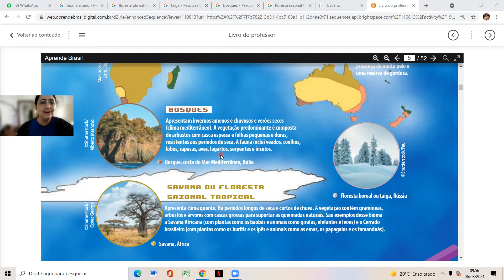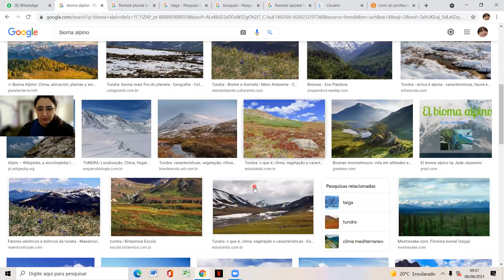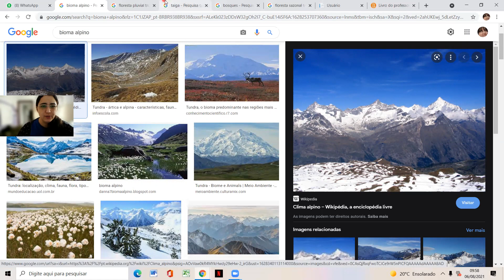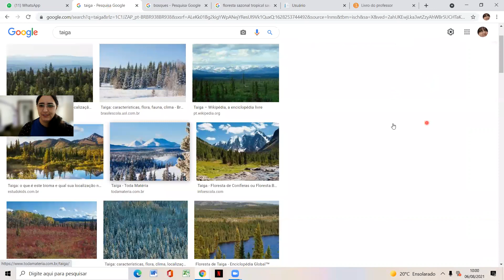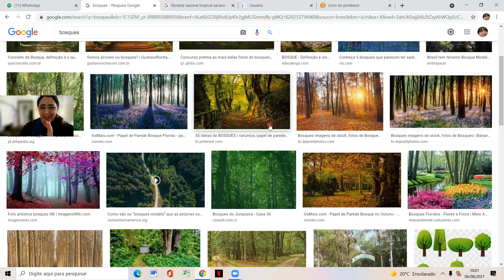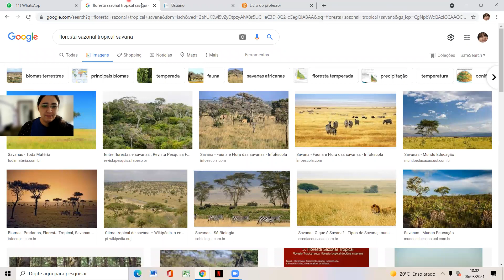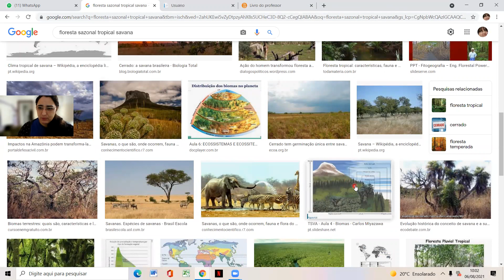7º ano - cont.biomas - alpino, flo pluvial tropical, taiga,bosques, savana